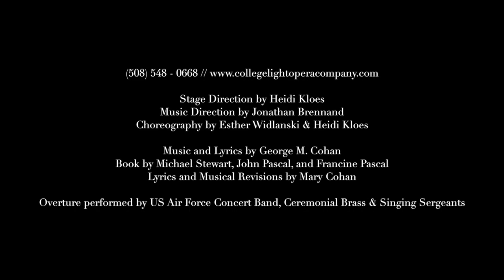George M!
The College Light Opera Company presents George M! at the Highfield Theatre in Falmouth, MA from Tuesday, July 1st through Saturday, July 5th as the second show of its 2014 season.

Stage Direction by Heidi Kloes
Musical Direction by Jonathan Edward Brennand
Choreography by Esther Widlanski
Music & Lyrics by George M. Cohan
Book & Lyrics by Michael Stewart, John Pascal and Francine Pascal
Lyrics & Musical Revisions by Mary Cohan

Overture performed by US Air Force Concert Band, Ceremonial Brass & Singing Sergeants.

George M! tells the story of turn-of-the-century musical comedy man George M. Cohan's life in show business.  Told from George's perspective, the story takes George from birth to vaudeville to Broadway with his family, vaudeville act The Four Cohans, ever by his side. George struggles to have his talent recognized and, once it finally is, has to work even harder than before to stay on top of an ever-changing Broadway.